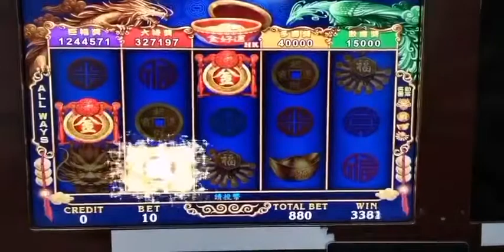Taiwan game console.my cellphone number /wechat account/whatsapp account